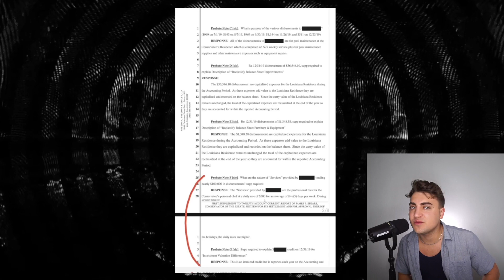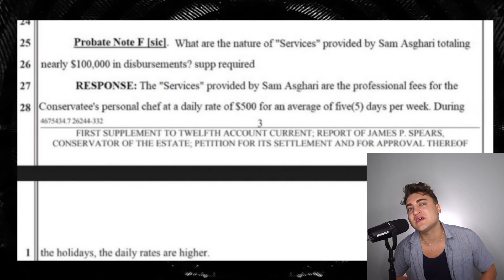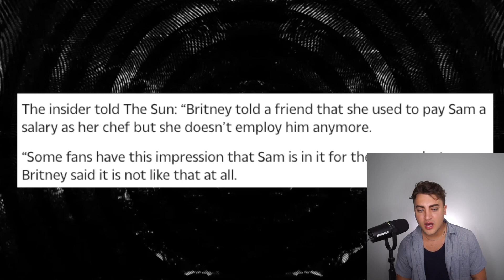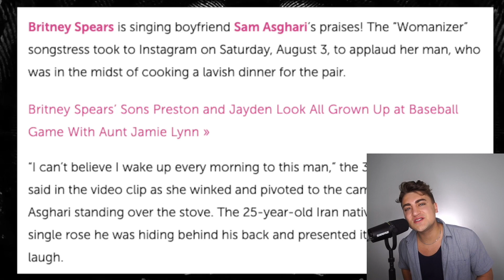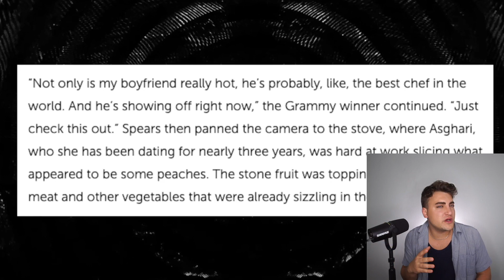Sam Asghari on Britney Spears' Payroll?!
An article came out that confirms rumors that BritneySpears fiancée has been employed by her estate as her chef. This is bizarre?!

Thank you Lake for the amazing notebook and coloring book!

Sloan YouTube
9994 Sowder Village Sq # 502
Manassas, VA